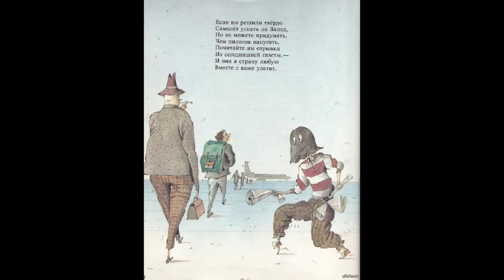Grigory Oster - Wrednye sowety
Grigoriy Oster - Stories for children, read by Sarah Maria Sander

 In his guidebook series, 'Wrednye sowety', Oster recommends unusual ways in which children can drive their parents mad: not washing their hands, bearing in mind that they will only become dirty again.  In short and lyrical passages he parodies childlike behaviour, outlines everyday situations, twists them around irreverently, and gets children to see the absurdity of their ways, enabling them to draw their own logical conclusions.  'Wrednye sowety' are, as the author says, an "original vaccine against foolishness". Grigory Oster is the first Russian author to address children at eye level, as he would adult readers and takes their ability to recognise the ironic undertone of his funny and obscure stories seriously.